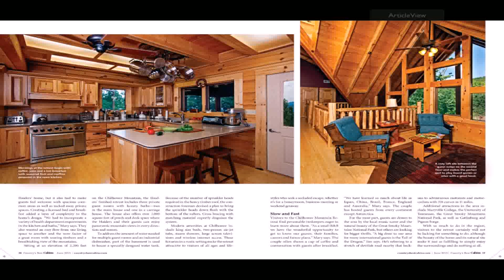Lake House Plans With Two Master Suites (see description)